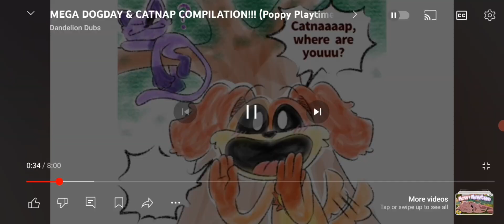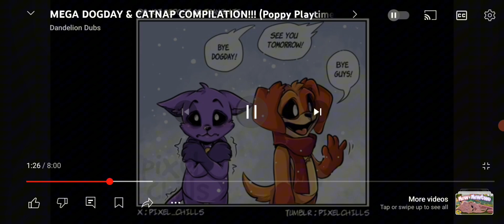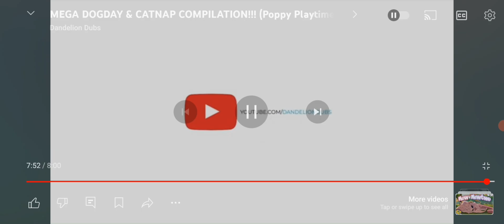~°♡☆🧡🐕❣️ Reacting to Dogday and Catnap comic ❣️🐈‍⬛💜☆♡°~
Here's the link to the channel